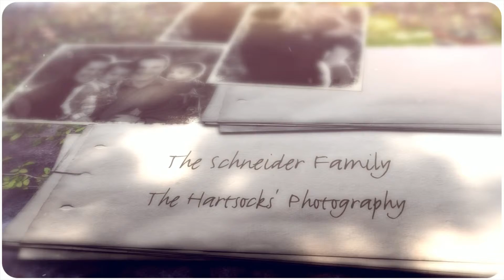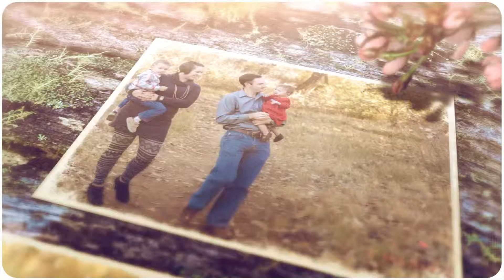The Schneider Family